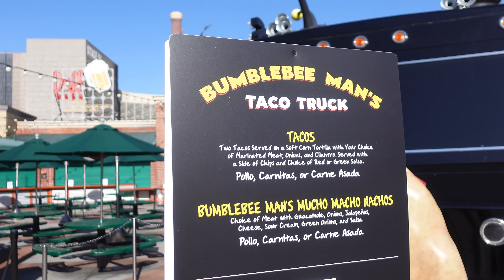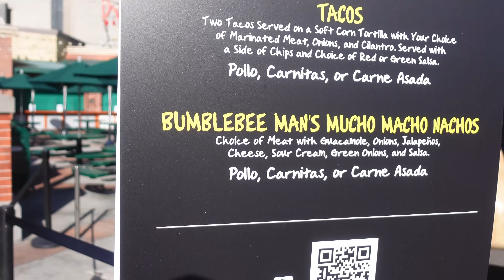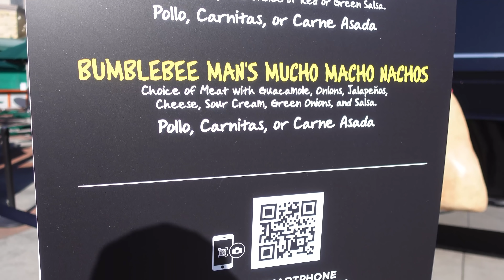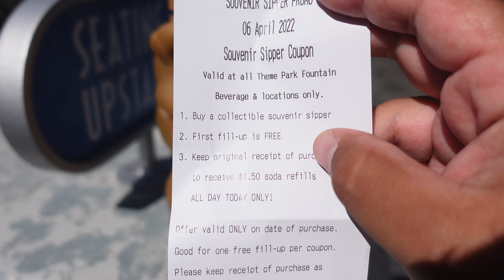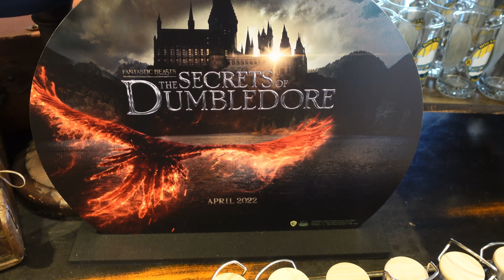New Universal Studios Hollywood Update 4/6/22 | T-Rex Sipper Makes A Return To The Park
In todays video we visited Universal Studios Hollywood to do our weekly update of the theme park and on our walkthrough of the park we saw new updates on the current Halloween Horror Nights mazes being built within the park. We also found that the T-rex sipper has returned once again to the park and was foundnin a few different locations. Lastly we took a look at the construction being done for Super Nintendo World.